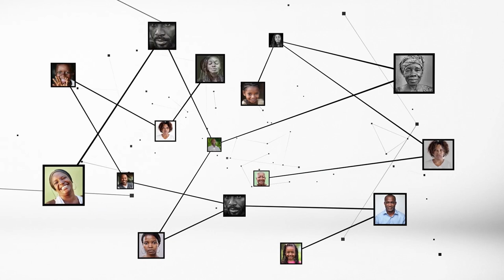Fatoumata Bamba (adjointe maire Gagnoa) : "Nous sommes tous des malades ambulants"